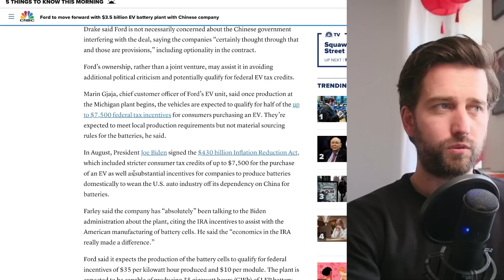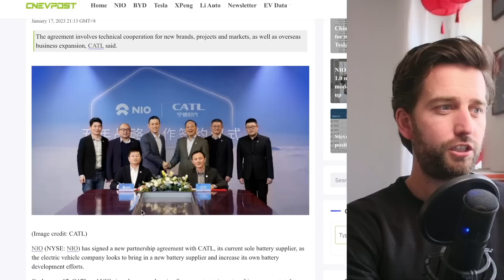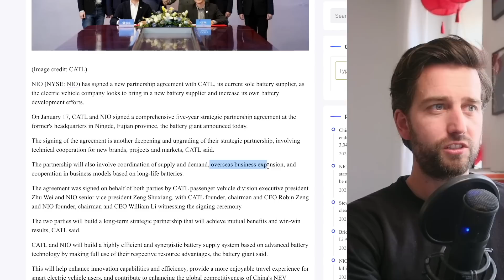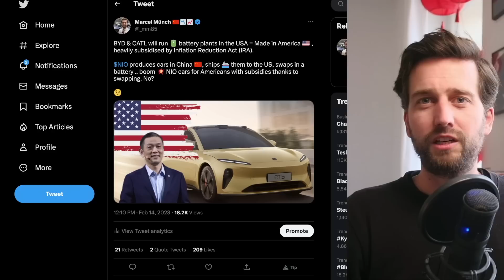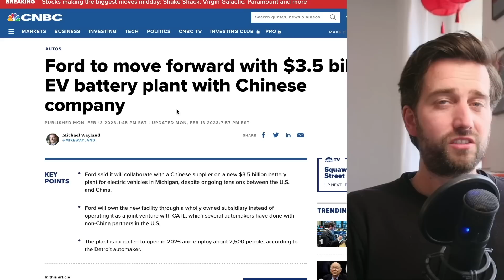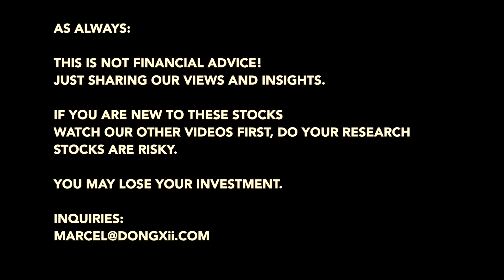How Can 🇨🇳 Chinese EV Maker 🚗 NIO Enter the 🇺🇸 USA with 🔋 Battery Swapping?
Can NIO Battery Swapping help to enter the United States?